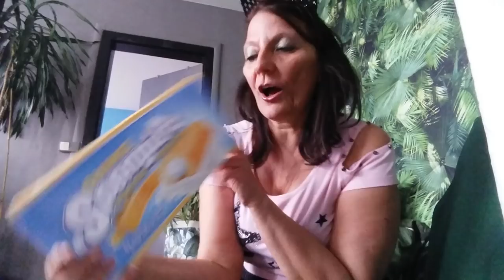HAUL ACTION 3 JUIN 2019 GROS CRAQUAGE NOUVEAUTÉS DECO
Encore un craquage que des nouveautés donc je craque
Haul Action que des nouveautés .
C O N T A C T :
 Sybil Choubidou
Je fais des story tous les jours  je raconte ma life ma vie á l’instanté
S N A P C H A T :
 Syboulette

Parrainage Showroom : SYBaa1uh
Zooplus :
☼ Qui suis-je ?
-☼ Qui suis-je ? Je m'appelle Sybil, Je suis née le 19 avril chutttt Je suis une femme dynamique je vis á Paris , j'aime rire te faire rire, partager ma joie de vivre, et surtout je ne me  prend pas au serieux, je suis moi . Sauteras-tu le pas en t'abonnant hihihi